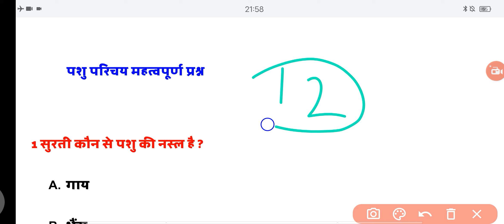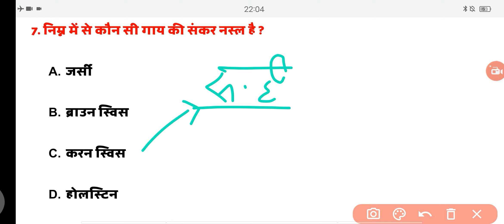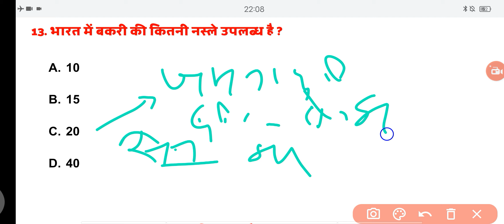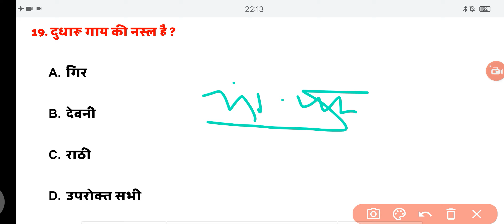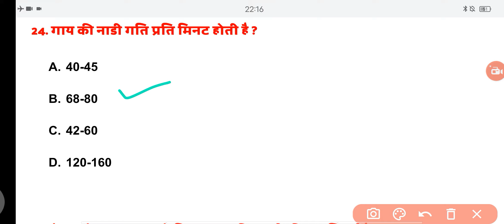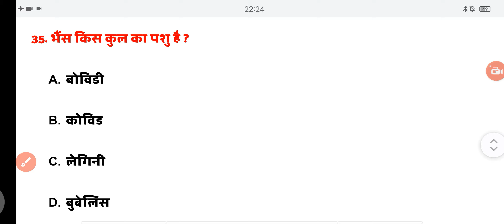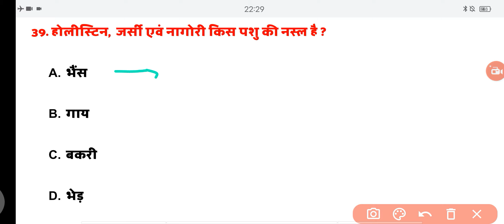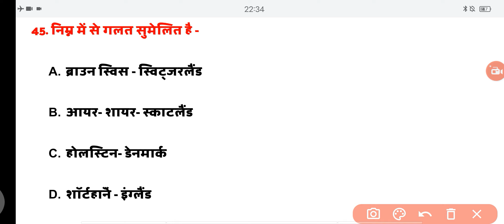Rajasthan pashu prichar 2024 राजस्थान पशु परिचर भर्ती 2024 PART - B CLASS 12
Rajasthan pashu prichar bharti
Rajasthan animal attendant exam
Rajasthan pashu prichar bharti Part B most important questions
pashu prichar exam part b top mcqs
pashu prichar exam part b most important questions
pashu prichar bharti 2024 top questions

animal attendant exam Class
animal attendant exam Class part b
pashu prichar bharti Rajasthan Gk
pashu prichar bharti Rajasthan Gk question
pashu prichar bharti Rajasthan Gk most important questions
pashu prichar bharti part b most questions
pashu prichar bharti part b class
animal attendant vacancy
pashu prichar bharti exam part b mcqs class
Rajasthan animal attendant
rajasthan animal attendant vacancy
Rajasthan animal attendant vacancy 2024
animal attendant online class
pashu prichar bharti online class
pashu rog upchaar
राजस्थान पशु परिचर भर्ती 2024
राजस्थान पशु परिचर भर्ती भाग ब क्लाश
राजस्थान पशु परिचर भर्ती राजस्थान सामान्य ज्ञान
राजस्थान पशु परिचर भर्ती जीके क्लाश